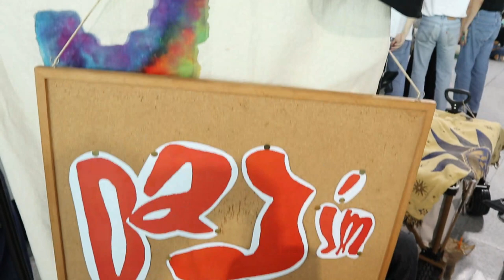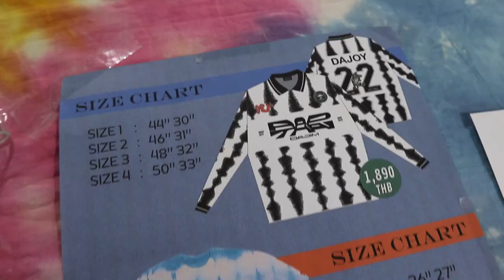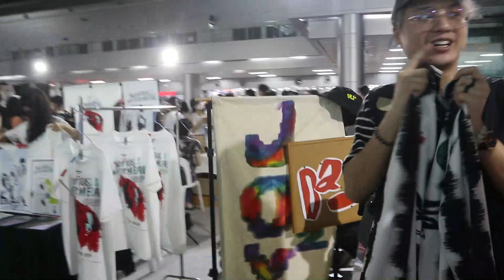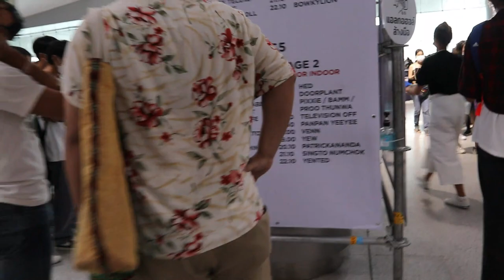Vlog#10 CAT T-SHIRT @ สถานีกลางบางซื่อ JOY2×DaJim จับมือกัน!!!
คุณโอมJoy2 ได้จับมือกับ คุณตั้มDaJim ผลิตเสื้อยืดหลากหลายลายตามสไตล์ของJoy2 ซึ่งขายทางON LINEแป็นหลัก.แต่งานนี้พิเศษที่งานCAT T-SHIRT เพราะพี่ตั้มได้มาร่วมเปิดตัวที่งานนี้ด้วย!!!